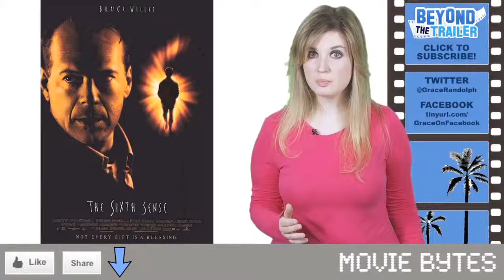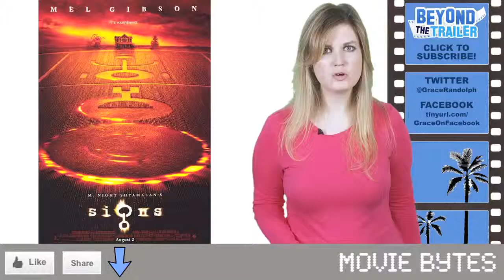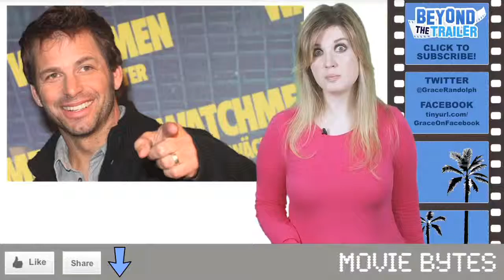After Earth & Man of Steel 2013 Redemption ! Beyond The Trailer trailersvideos2013